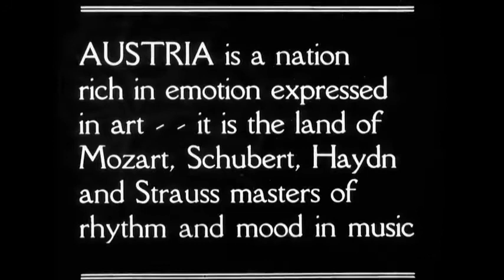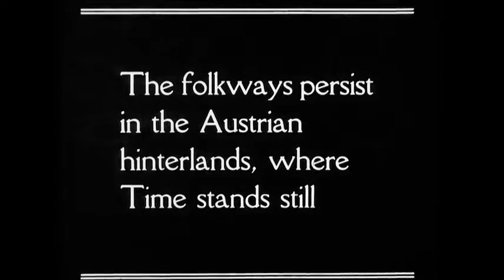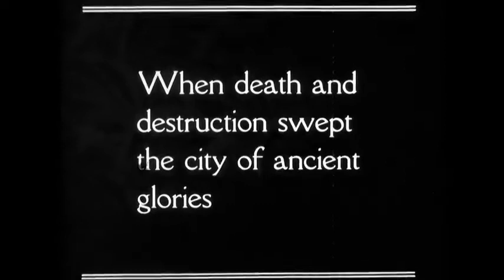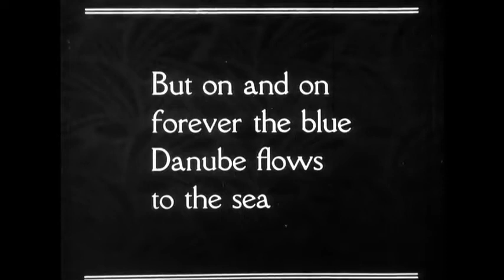Vintage 35mm Short Free Movie AFP 94C BlueDanube